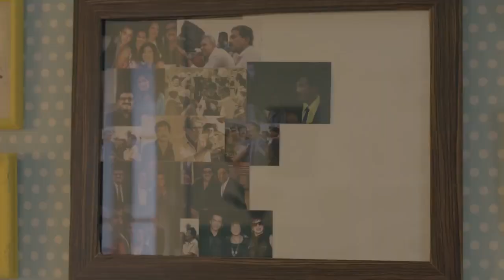اضحك مع محمد سلام وهو بيعاكس دنيا سمير غانم في التيلفون 😂😂